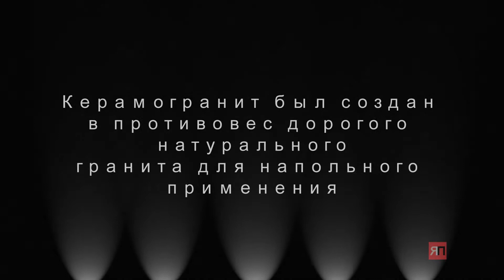Керамогранит 600x600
Керамогранит был создан в противовес дорогого натурального гранита для напольного применения менее 40 см
Всего за несколько лет, появился в предложении керамогранит 600х600 в различных поверхностях и назначениях
В лидерах два типа поверхности: лаппатированный и полированный
Тон - получение того цвета плитки-керамогранита, который заказали